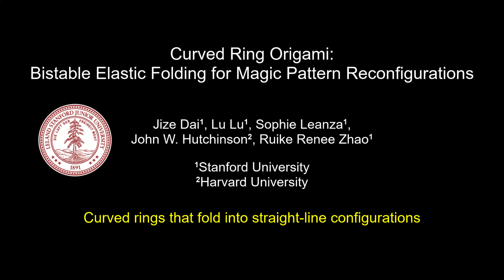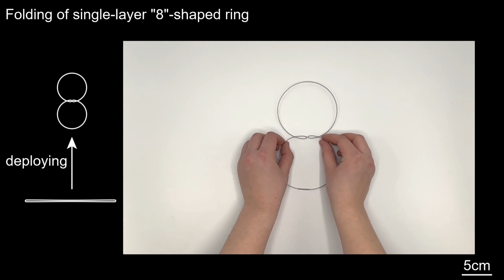Curved rings that fold into straight line configurations